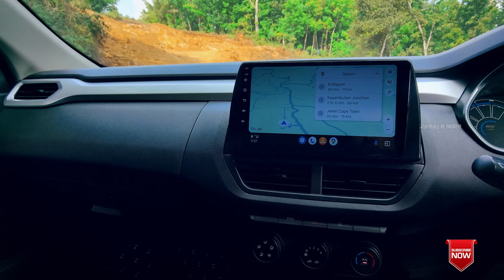കുറെയേറെ പ്രശ്നങ്ങൾ ഉണ്ട് പറയാൻ | Kiger Turbo Long Term Review After 21000 km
Here we discussing the complete long term review of renualt kiger turbo variant the budget sub compact suv after 21000 km...

Recent uploads...

If you are interested to join us on ownership reviews please ping me on Instagram.

For more promotion details mail 💌 me on Gmail - jishnuar51@gmail
com